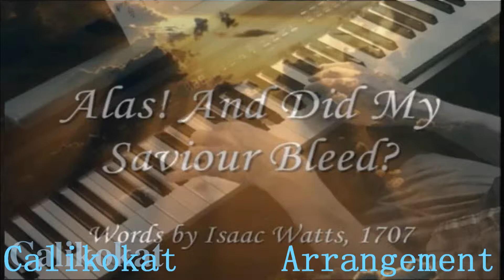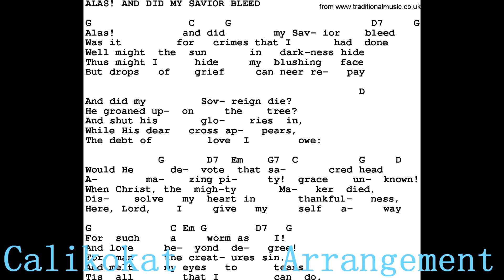Alas ! And Did My Saviour Bleed – Piano